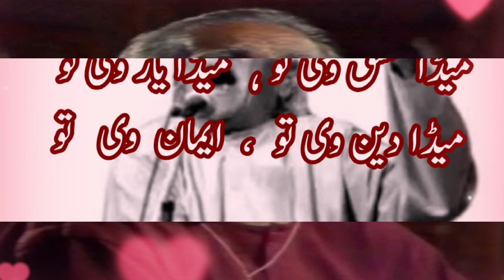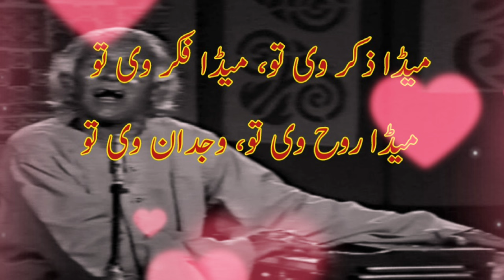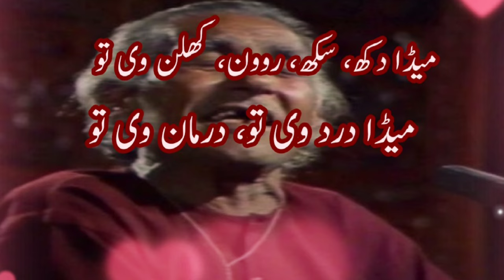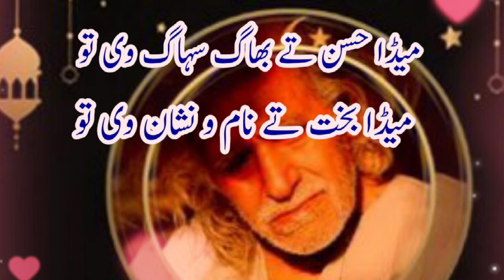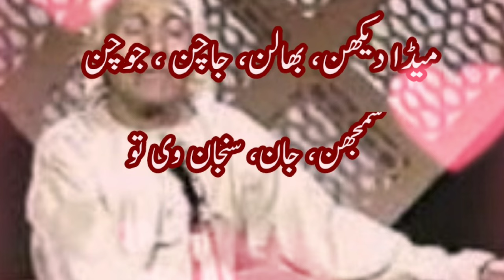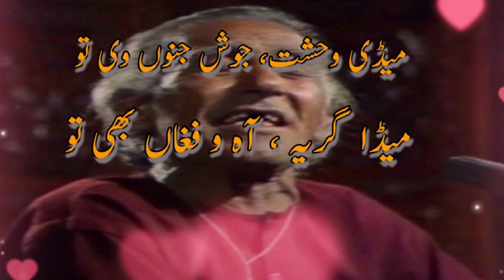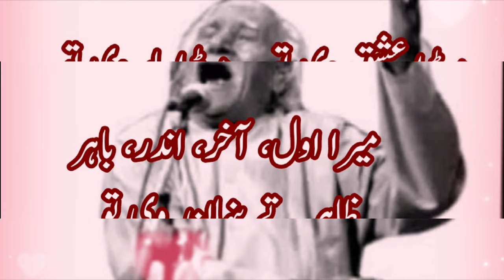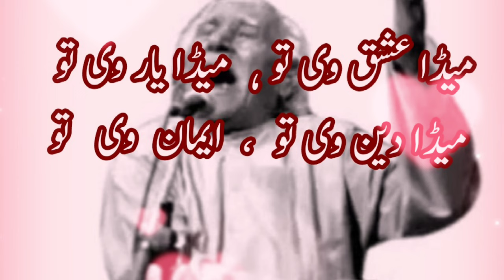MEDA ISHQ V TU MEDA YAAR V TU BY PATHANEY KHAN